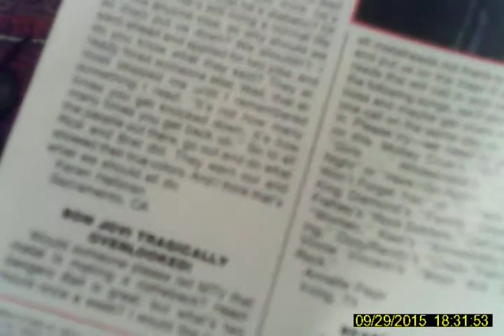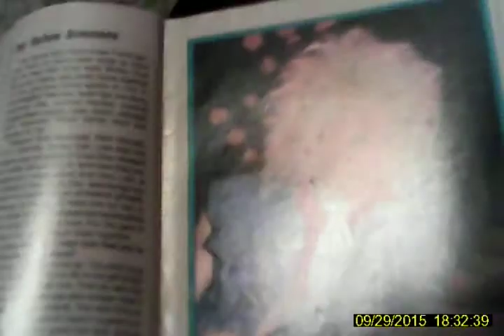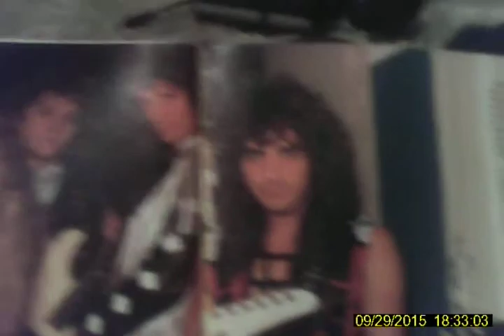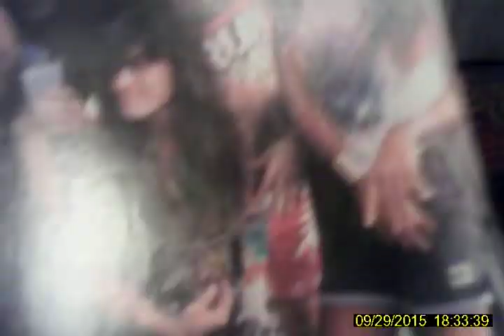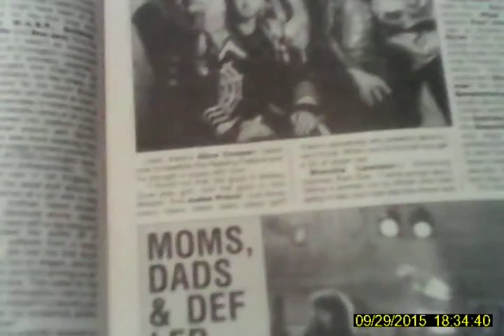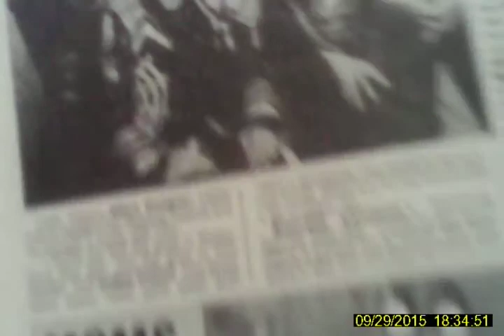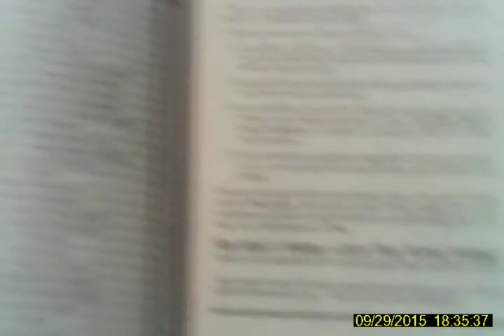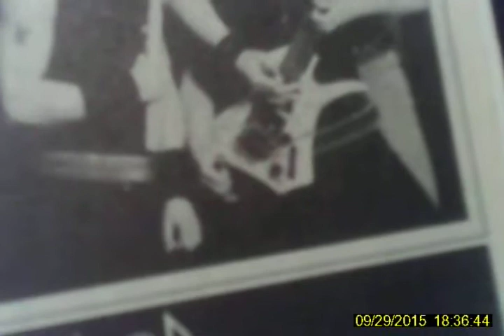Metal Magazine review by John